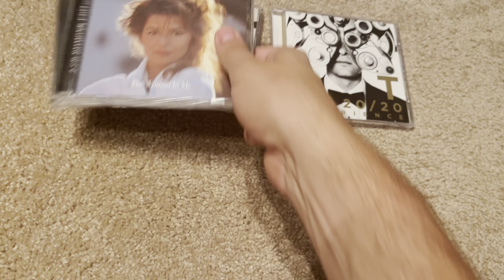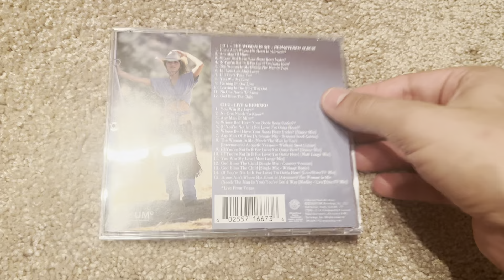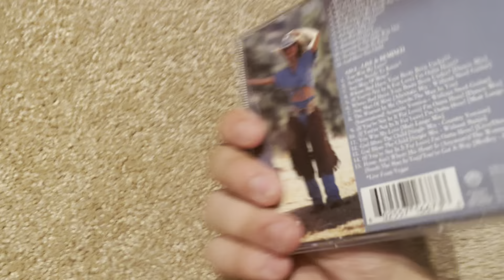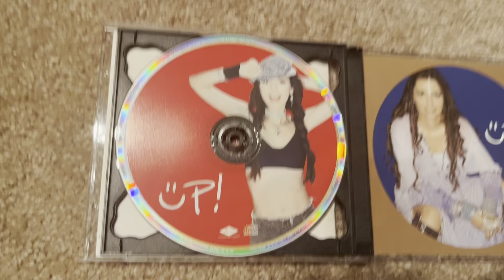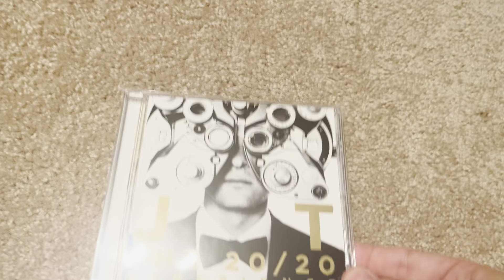First Actual Video On My New Channel A Couple Of Audio CDs I Got From Amazon 8 22 23 Unboxing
New 2023 Upload
Shania Twain Up - The Woman In Me Diamond Edition Justin Timberlake Futuresex/Lovesounds Clean Version & The 20/20 Experience Audio CDs I Got From Amazon